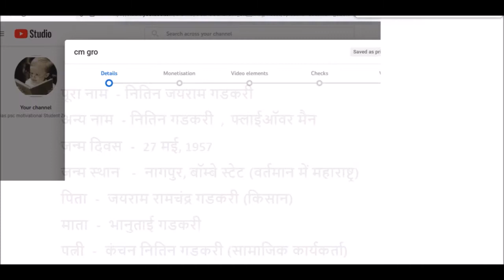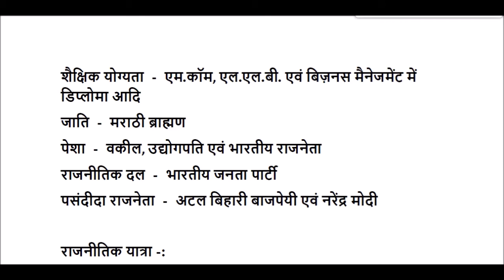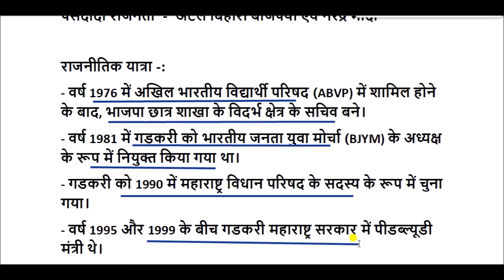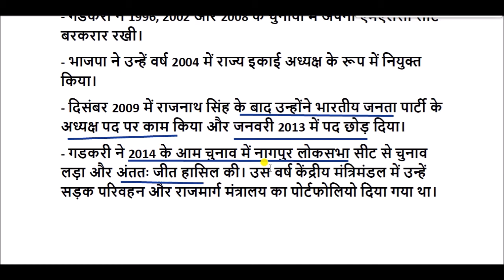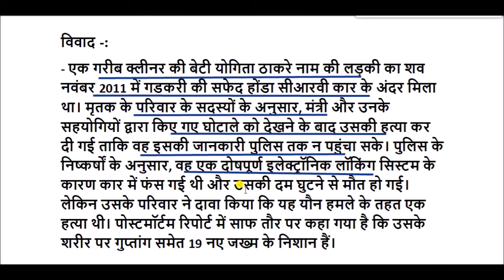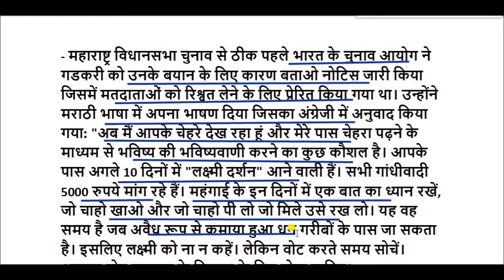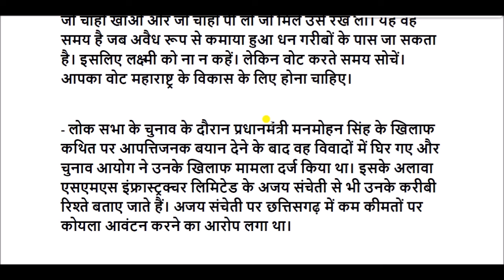नितिन गडकरी की जीवनी || Nitin Gadkari Biography in Hindi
नितिन गडकरी , एक भारतीय राजनीतिज्ञ हैं।